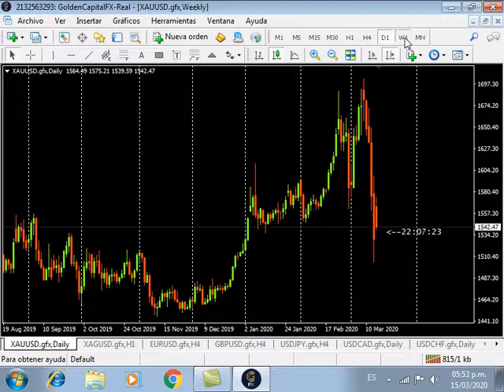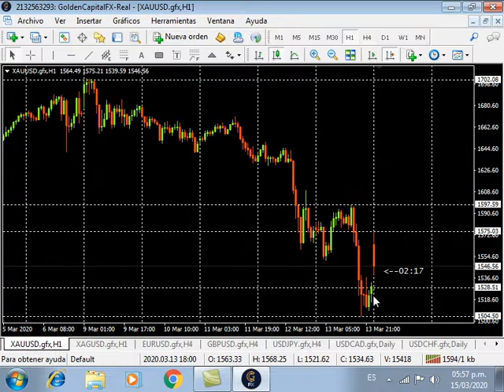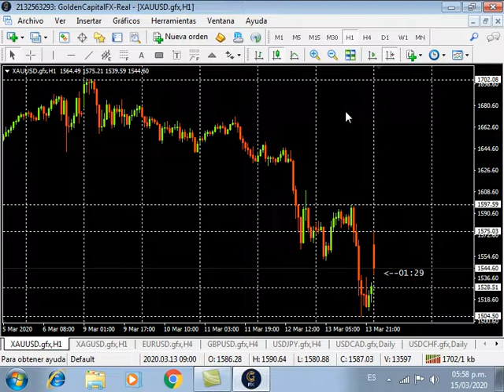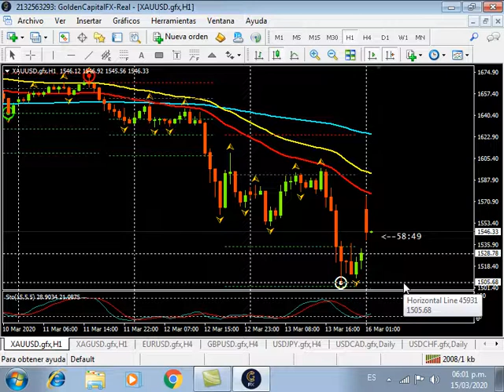✔ORO ➡ ESTRATEGIA de Mercado 15 MAR 2020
⚫ESTRATEGIA de Mercado del 15 de Marzo del 2020